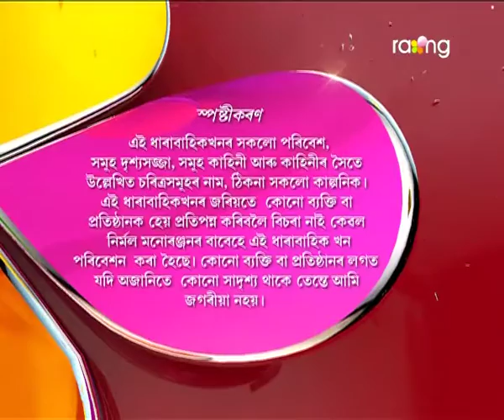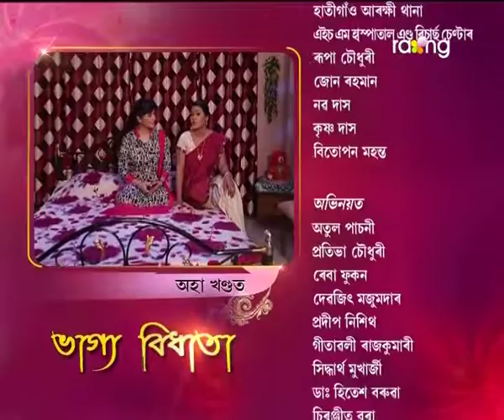Bhagya Bidhata | 6th Aug | Full Episode | No 24